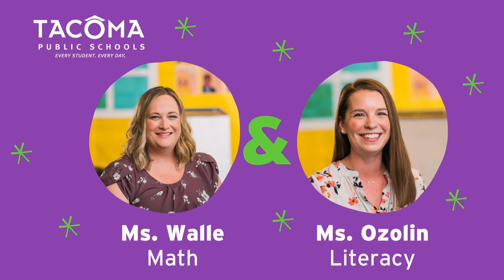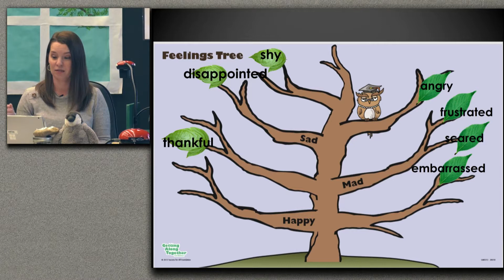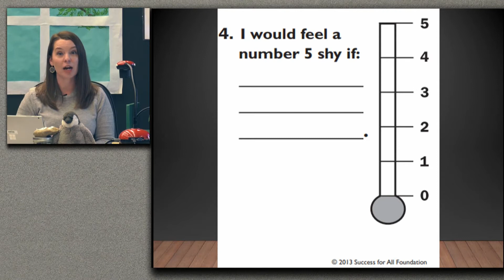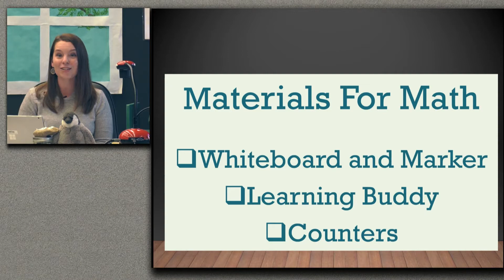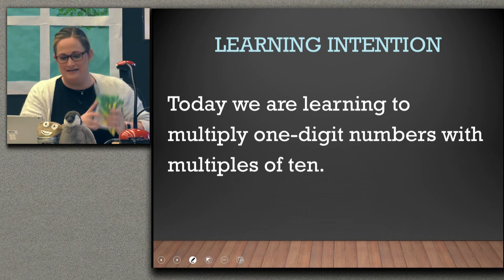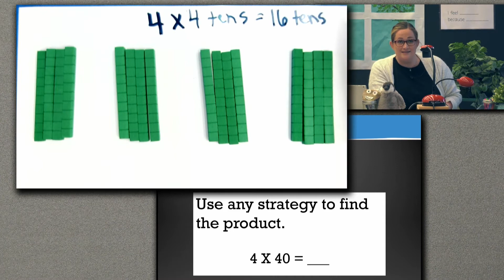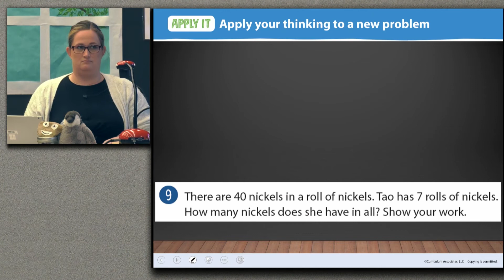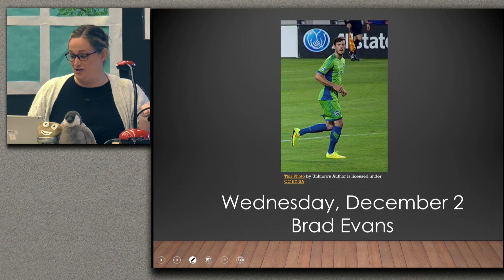Third Grade November 24, 2020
Air Date: 11/24/2020
SEL: GAT Unit 2 Lesson 2
Math: Lesson 9 Session 2